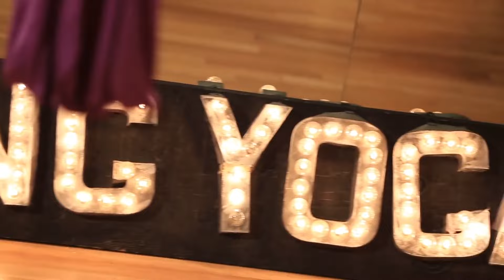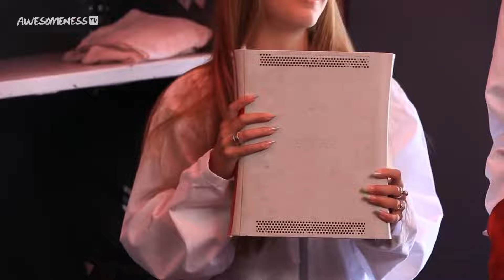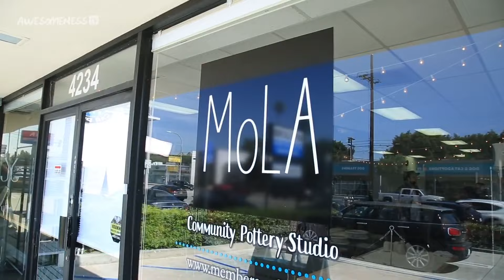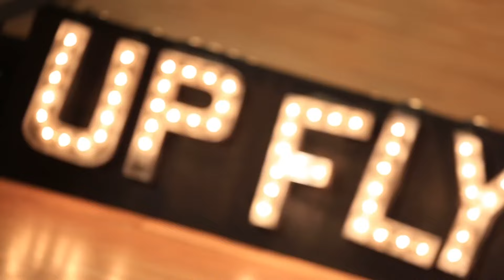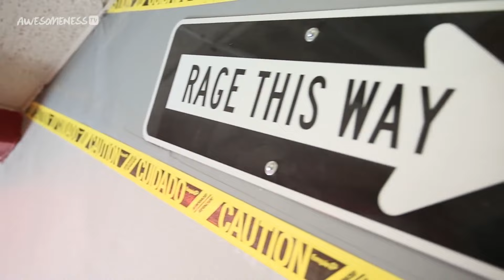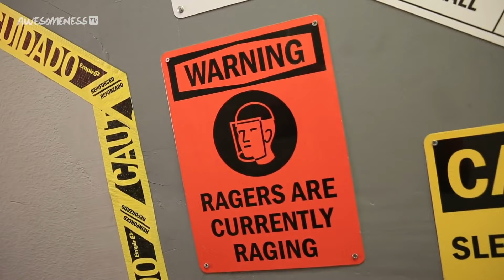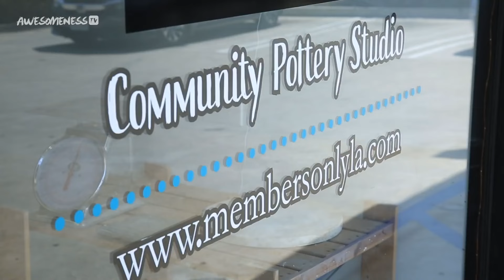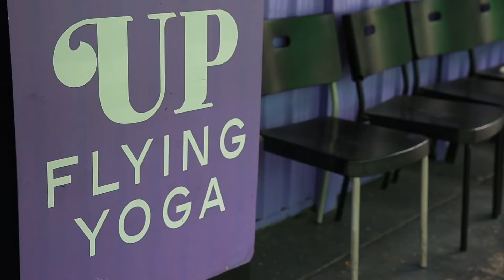Lexi Rivera & Ben Azelart ULTIMATE CUTEST DATES Compilation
We're streaming our fav duo, Lexi Rivera & Ben Azelart as they go on the cutest dates in Make My Date!

→ follow AwesomenessTV! ←